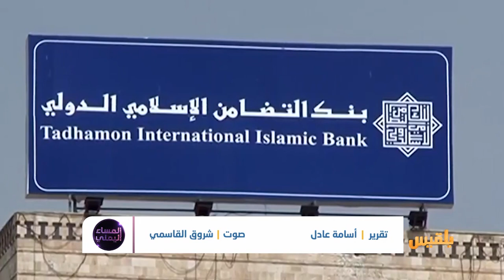كيف أحكم الحوثيون قبضتهم على البنوك وشركات الاتصالات في صنعاء؟ | تقرير: أسامة عادل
نهبُ واختلاسُ ملياراتِ الريالات من البنوك وشركات الاتصالات من قبل مليشيات الحوثي بصنعاء.. أحكامٌ وقراراتٌ غيرُ قانونية تهدد بإيقافِ وتدميرِ القطاع الخاص وتسريحِ آلافِ الموظفين من أعمالهم.. فما الذي يمكن القيام به أمام هذا التغول الذي تمارسه المليشيا لتجريف المؤسسات الرسمية والوطنية؟..